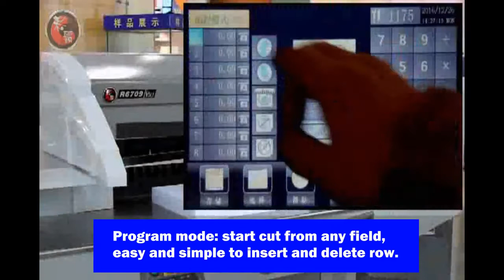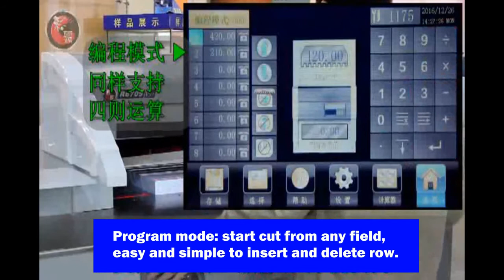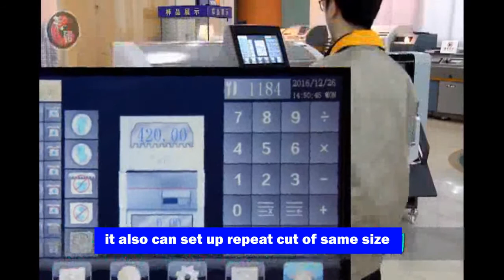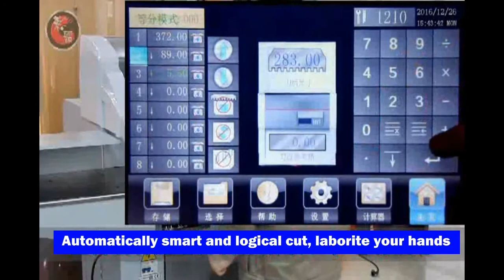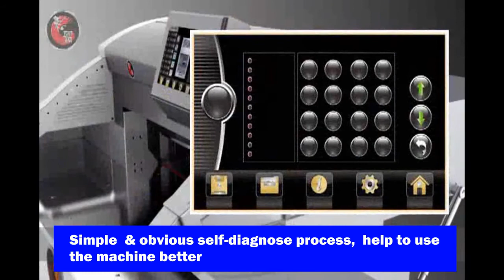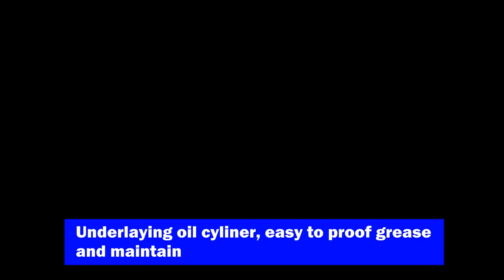Fully automatic programmable paper cutter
Fully automatic programmable paper cutter available in size 20"/22"/26" double hydraulic paper cutter with touch screen. Stainless steel table. Double railing back gauge for high accuracy. Ideal for Digital copy shop, Photo album maker, small offset printers.